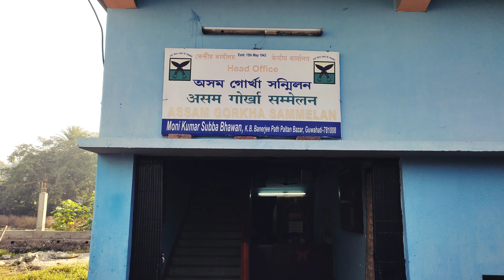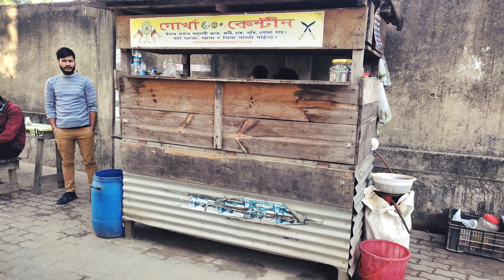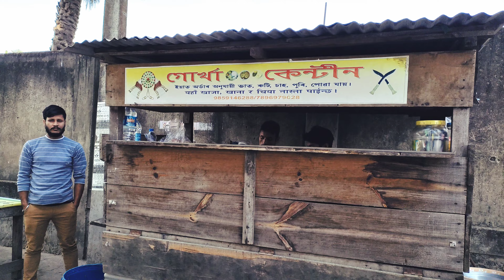Gorkha Bhawan In Guwahati Paltan Bazar|| Assam Gorkha Sammelan || Moni Kumar Subba Bhawan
Gorkha Bhawan In Guwahati Paltan Bazar|| Assam Gorkha Sammelan || Moni Kumar Subba Bhawan#gorkha

          Dosto video aacha Lage to vedio ko Like
          or channel ko Sucscribe Jarur Karna🙏🙏